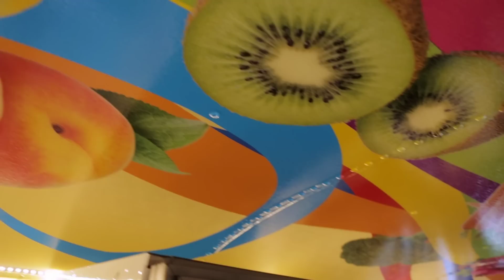Thank You, Robert - School Meal Hero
Every day across the country, Child Nutrition Professionals go to work behind counters and behind the scene. They play a critical role, ensuring that students have the healthy food and education they need to learn and grow. But they don’t always get the thanks and recognition they deserve. We decided to change that.

We’re traveling around the country to surprise and thank these everyday heroes that are making a difference. Heroes like Robert Scott, School Plants Supervisor for Chesapeake Public Schools in Virginia.

When Joanne Kinsey, Director of School Nutrition Services for the district, had an idea to use a bus to deliver lunches to students throughout the summer, the district transportation officials said OK, but with one caveat: the bus had to be in use year round.

Robert made that happen. He designed, engineered and worked hard to turn an ordinary school bus into the Cruisin’ Café / Nutrition Express, a one-of-a-kind mobile nutrition education learning lab. Thanks to Robert’s hard work on the Cruisin' Café and dedication to the students in the district, nutrition education is more fun and memorable for everyone.

It’s time to Rethink School Meals. Good work is going on in schools across the country. Let’s start by recognizing Child Nutrition Professionals who are making a difference and changing how we think about school meals.

Say thank you – visit rethinkschoolmeals.com and tell us about someone you know that deserves recognition.